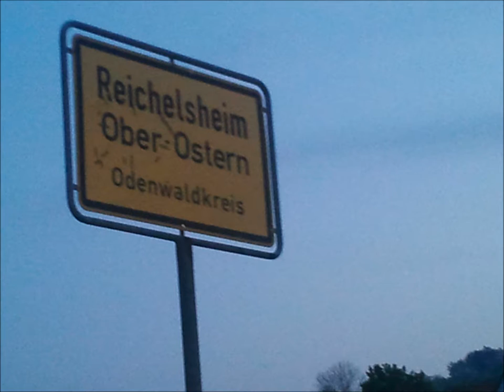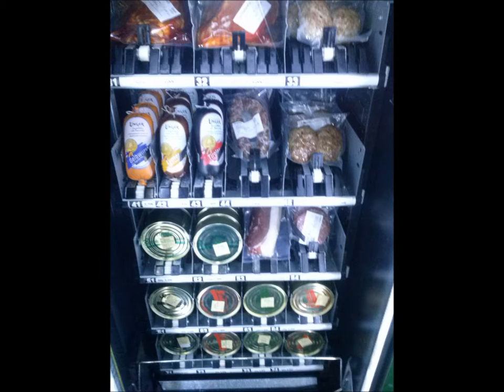Der schöne Odenwald - Schäi wie dehaom, ein Odenwälder Mundartlied / Folk music from Hesse, Germany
Ein traditionelles Volkslied aus dem Odenwald auf Ourewällerisch gesungen, dem rheinfränkischen Dialekt des hessischen Odenwaldes, begleitet von Akkordeon-Musik und unterlegt mit Fotos von der wunderschönen Landschaft des Odenwaldes / A traditional Hessian folklore song from the German Odenwald forest sung in Rhine Franconian dialect, accompanied by photos of the beautiful landscape of the Odenwald mountain region in central Germany